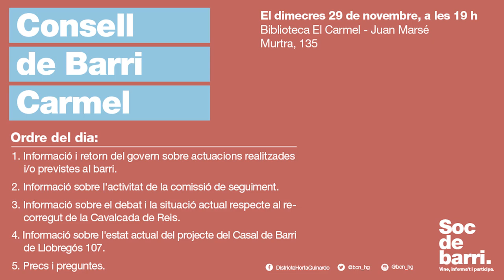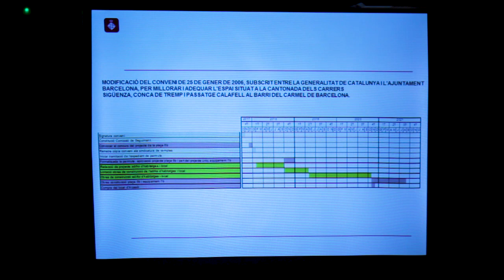Consell de barri del Carmel 29 de novembre 2017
Consell de barri del Carmel del 29 de novembre de 2017, celebrat a la Biblioteca El Carmel - Juan Marsé.
00:02:35-Informació i retorn del govern sobre actuacions realitzades i previstes al barri.
00:18:56-Informació sobre l'activitat de la comissió de seguiment.
00:37:12-Informació sobre el debat i la situació actual respecte al recorregut de la Cavalcada de Reis.
00:45:54-Informació sobre l'estat actual del projecte del Casal de Barri de Llobregós 107.
00:53:00-Torn obert de paraules.